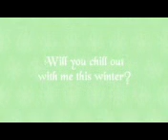Happy tree friends 3